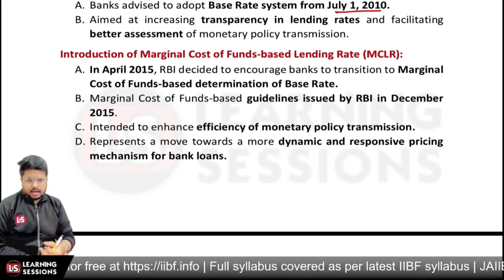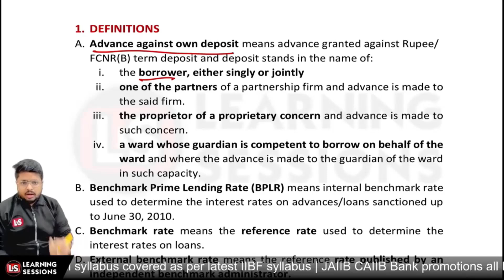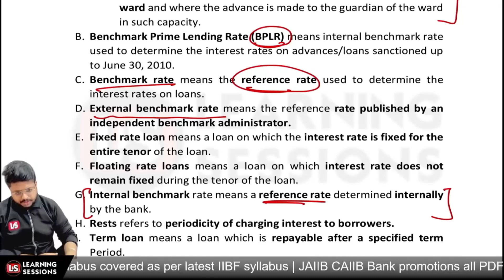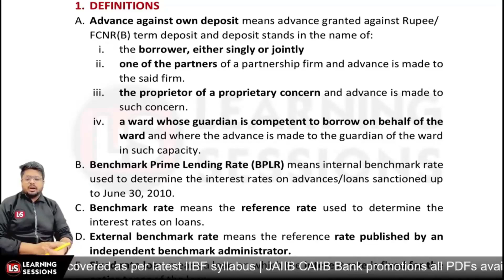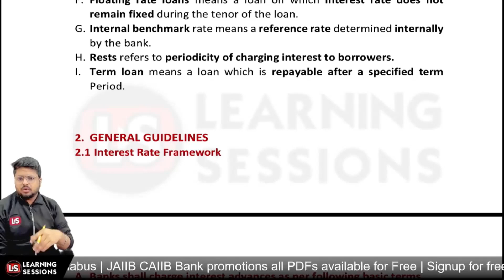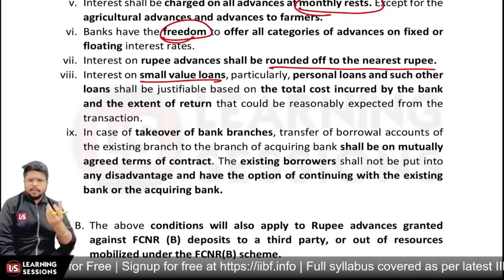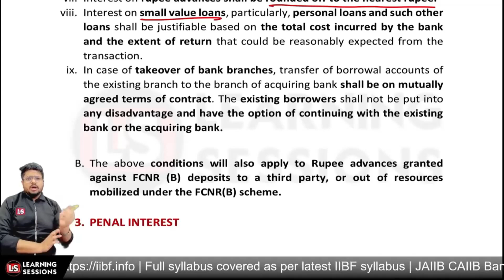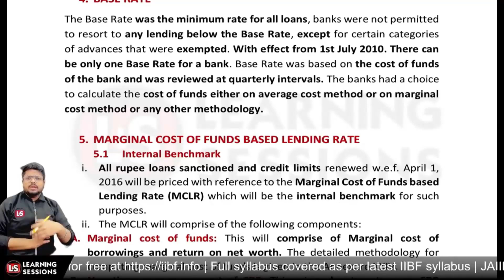IIBF Compliance Certification Course | Base Rate System | Bilingual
In this session, Sajan sir will help you understand the important concepts of compliance in the Bank. These sessions can help you better understand the iibf certification compliance course. share this session link with your friends and colleagues so that they can also benefit from this session